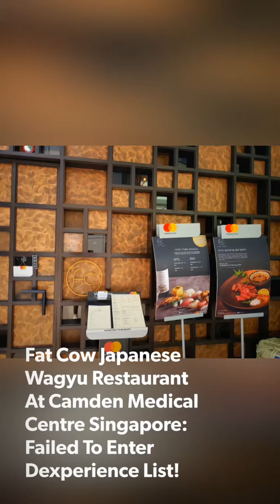Fat Cow Japanese Wagyu Restaurant At Camden Medical Centre Singapore: Dexperience Undercover Review!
Dexperience 5 Core Values: 🤩🤩🤩
Sincerity, Focus, Balance, Perseverance, Continuous Improvement

Dexperience Day 15 October:
Give Your Time, Energy & Effort To People You Love!

Category: Japanese Cuisine
Name: Fat Cow
Address: 1 Orchard Boulevard, Camden Medical Centre, #01-01/02, Singapore 248649

Dexperience Undercover Service Quality Surveyor Ratings:
Value 1/5
Quality 1/5
Ambience 1/5
Service 1/5
Experience 1/5

Verdict: Go at your own risk!

Enter Dexperience List: Failed!